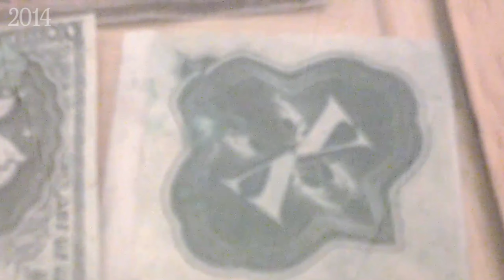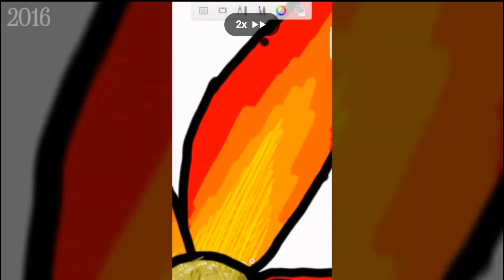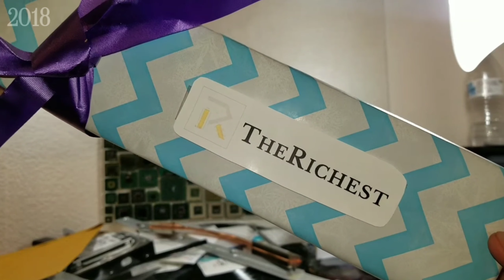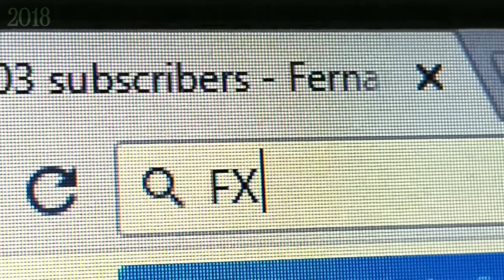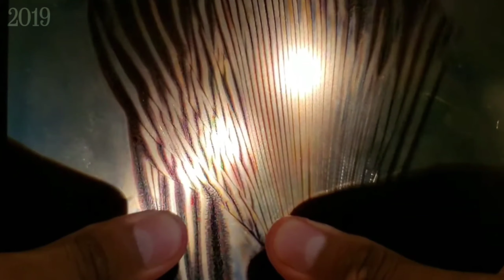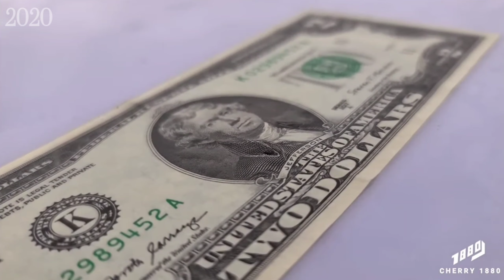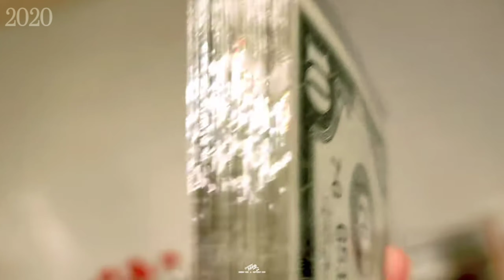10 Years on YouTube.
Hello everyone! I hope you enjoyed that! Was the couple of minutes worth it? I hope so. Always trying to make people happy.

VIDEO CONTEXT & INFORMATION
The Video is a Concept Video. Using A Siren On a SI Test to Show the Idea Of a Siren Playing Music And other Sounds. Using Over 20 Layers of Audio, Color Shifting, Audio Distortions & 5 Audio Samples of The Following Locations. The Process took Over Two Weeks To Produce. The Siren Shown Is One Of Two Sirens Originally Owned By the County But Bought & Maintained By Me and Some Employees At the OEM Office. Yes The County Still Operates The Sirens, They Do Not Own them Anymore.

Wal-Mart Actually Bought TikTok...

I got Canceled for Eating McDonald's at Burger King

The Snap Code Scares me...

Tinder
...Deleted Because I matched up with Karen

Only-Fans
You have got to be kidding me,

I got banned for blowing up a minecraft village

4chan
That place is Too Rough for us Normies.

Tumbler
The Cartoon Fandom Ruined it for me

Google+
RIP, I'm That Old.

Gmail
...WHY!?!??!?

Vine
Its dead,

I'm surprised you made it down here. Congratulations! You are now a one of a kind! I'm sure your here mainly because of the siren videos. Crazy hun? Its ok. I try to make them as requent as I can.

Cherry 1880